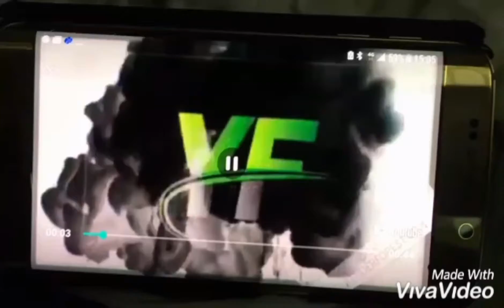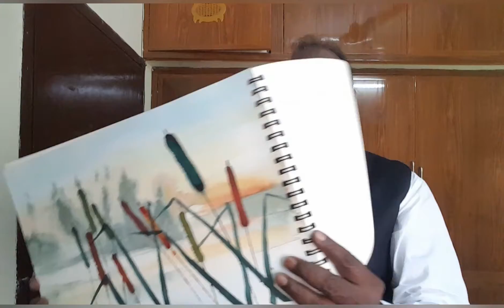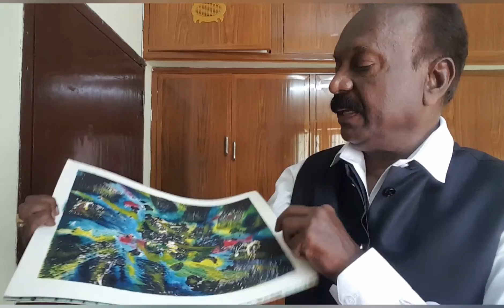Drawing and Painting in Tamil.